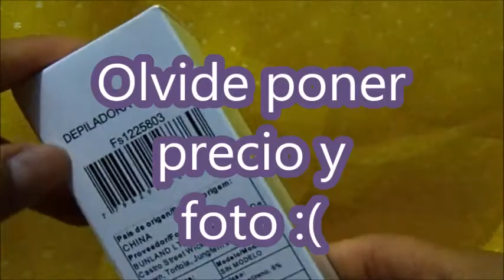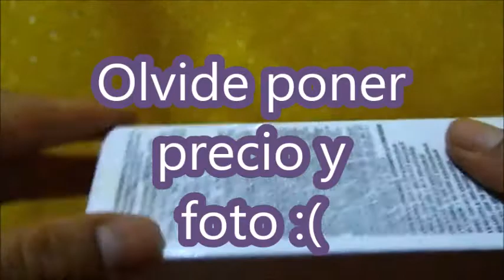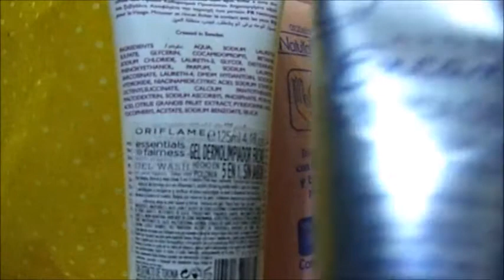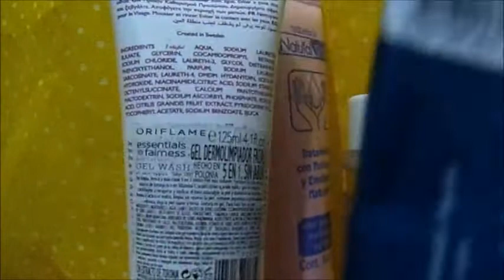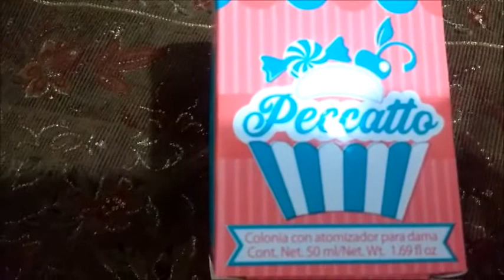UNBOXING/PEDIDO JADE C20 Y MÁS